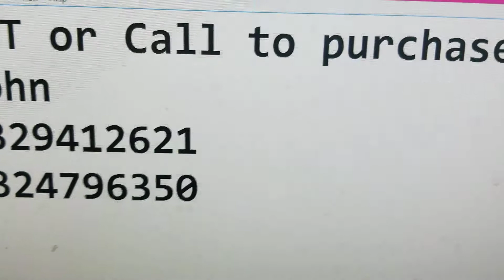Gucci shoes dupes